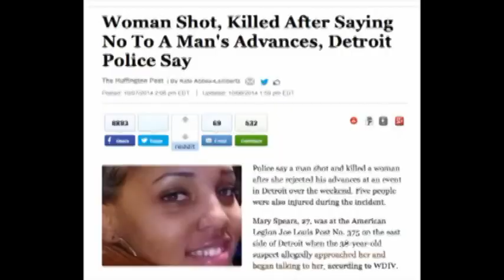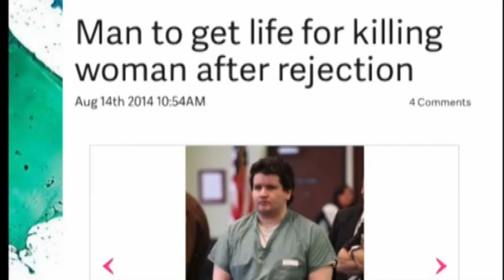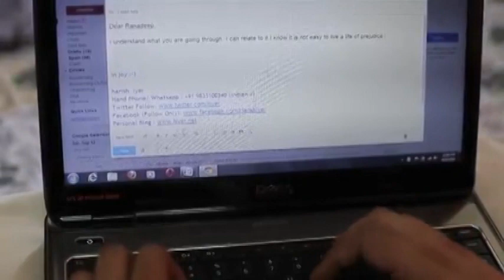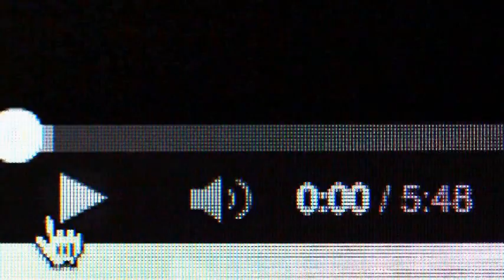sake rawr shows her true colors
never name a face that scares the living hell out of children.